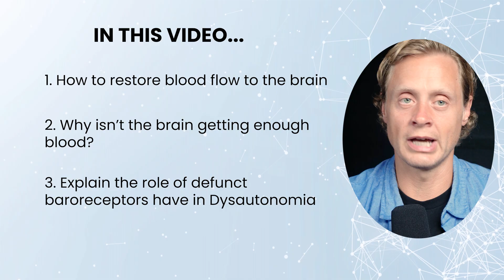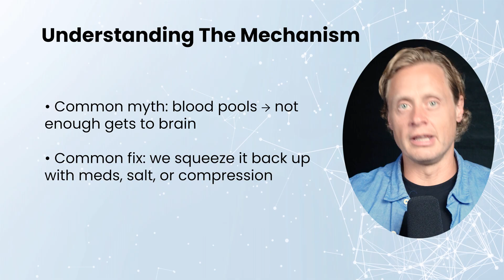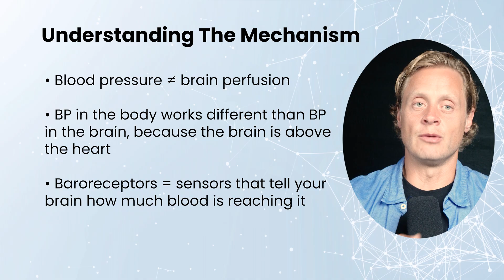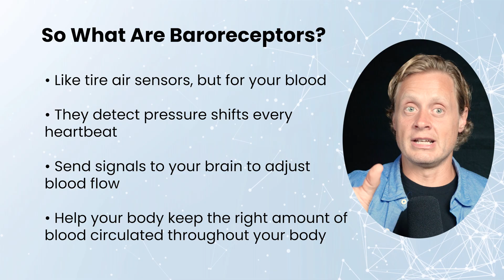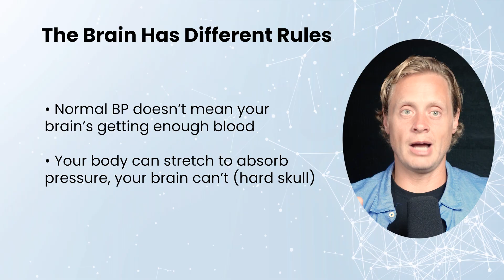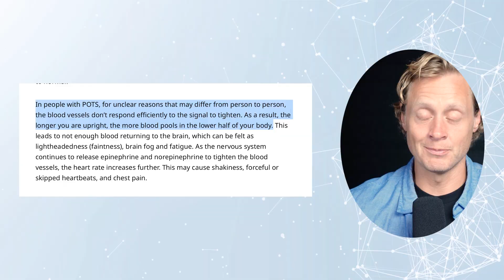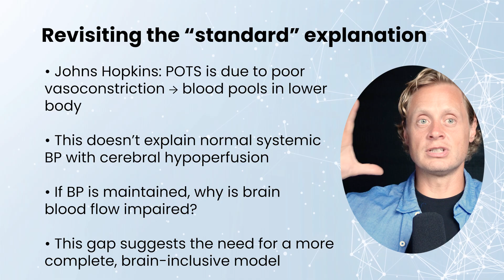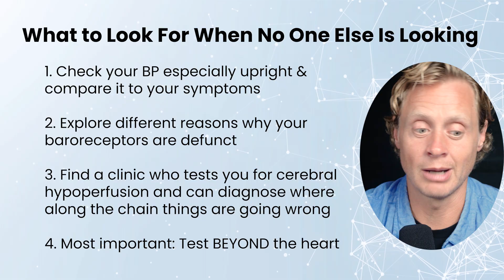The Reason Your Brain Isn’t Getting Enough Blood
When people with POTS or ME/CFS talk about fatigue, dizziness, or brain fog, what they’re really describing is a loss of consistent blood flow to the brain — a failure of one of the body’s most important reflexes. But what actually causes that? And how do you start getting that blood flow back?

In this breakdown, Dr. Keiser explains the baroreceptor reflex — the built-in pressure-sensing system that keeps blood moving up to your head every time you stand, bend, or move. You’ll learn why treatments like salt loading, IV saline, compression, and midodrine help some people but not others, and why normal blood pressure readings don’t always mean normal cerebral perfusion.

He also unpacks why many patients still feel lightheaded or mentally foggy even when their POTS diagnosis looks “stable,” and how to identify whether the breakdown is in the sensors, the nerves, or the brain’s processing centers. This video ties together the missing link between circulation, autonomic reflexes, and your ability to think, move, and function upright.

00:00 Overview & Common Treatments
02:45 The hidden reflex that keeps blood in your head
04:30 What baroreceptors actually do
06:40 Why normal blood pressure can still mean poor brain perfusion
08:50 The missing link in POTS testing
10:00 The real reason blood pools in the legs
11:40 How to find where your system is failing

🔹 Our Pledge to You:
Empathy & Compassion